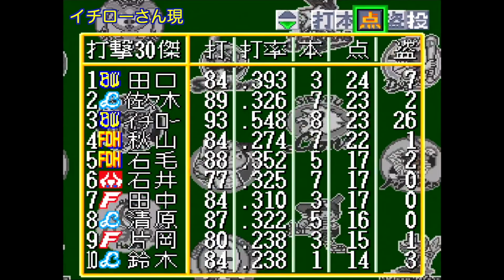オリックス「イチロー」全ヒットと全ホームランの打席【スーパーファミスタ4】(ペナント第11試合〜第20試合) / オリックスブルーウェーブ / 3打席連続HR含む7HRの固め打ち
スーパーファミスタ4　イチロー　イチローのサヨナラホームラン　イチロー３打席連続ホームラン　イチロー２打席連続ホームラン　イチローサイクルヒット　イチロー１試合２ホームラン　イチロー内野安打　スーパーファミスタ　ペナントレース　リーグ戦　130試合　公式戦　ファミスタ　ファミリースタジアム　スーパーファミコン　プロ野球　野球ゲーム　1995年　オリックスブルーウェーブ　オリックス　パリーグ
タイトル：スーパーファミスタ4
発売日：1995年3月3日
開発元：ナムコ（現・バンダイナムコ）
発売元：ナムコ（現・バンダイナムコ）
ジャンル：スポーツ（野球）
パ・リーグ
【オリックスブルーウェーブ選手】
［野手・スタメン］
イチロー（鈴木一朗）
福良淳一
藤井康雄
高橋智
キャブレラ（フランシスコ・カブレラ）
小川博文
田口壮
高田誠
勝呂壽統
［野手・控え］
柴原実
平塚克洋
本西厚博
岡田彰布
中嶋聡
仰木彬監督
［投手］
長谷川滋利
星野伸之
佐藤義則
野田浩司
高橋功一
野村貴仁
伊藤隆偉
渡辺伸彦

⬇ファミコン等のファミスタの再生リスト！